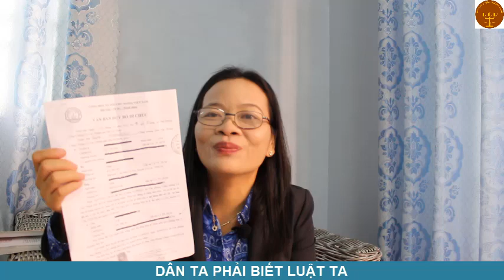Huỷ bỏ di chúc-Văn phòng luật sư Đoàn Gia Phúc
Tôi mong muốn người Việt Nam phải biết được luật Việt Nam, Mong muốn trao gởi thông điệp là tất cả người Việt hiểu về pháp luật cơ bản của Việt Nam. Vì vậy chưa trình: DÂN TA PHẢI BIẾT LUẬT TA của Văn phòng luật sư Đoàn Gia Phúc, Đoàn Luật Sư Thành Phố Hồ Chí Minh ra đời. Tôi hy vọng sẽ san sẽ kiến thức pháp luật cơ bản giúp quý vị và các bạn. 19 video tặng người Việt đang sinh sống tại nước ngoài. 29 video trải nghiệm Hàn Quốc 99 video luật Việt Nam cơ bản cho tất cả mọi người Xuất bản năm 2017 Luật sư Đoàn Thị Thiên Thanh Thu • • Facebook • G+ Pape • Email: ; ;